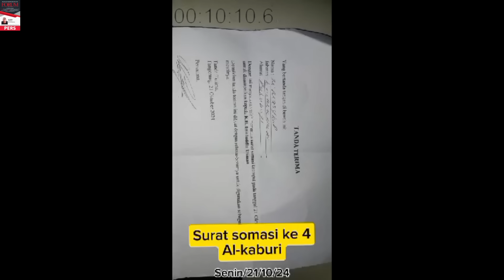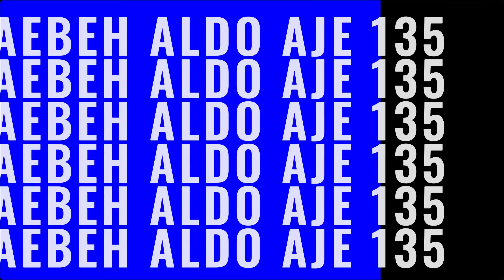ALHAMDULILLAH VIRALKAN !! FORKOM ALAWIYYIN DATANGI LANGSUNG PONPES IMAD !! WAJIB TINDAK LANJUT !!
SEMANGAT BANGSAKU !!
ALLAHU AKBAR..!!